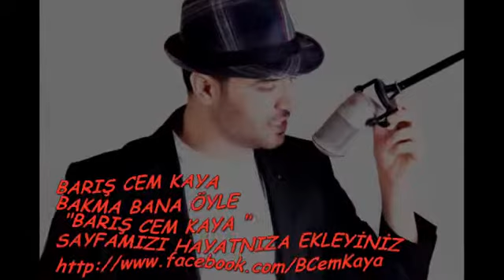barış cem kaya - bakma öyle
{{∂sµm∂η or∂l}}